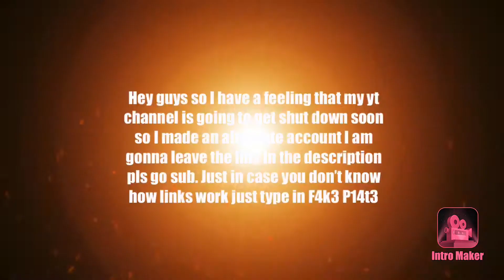Go sub to F4k3 P14t3